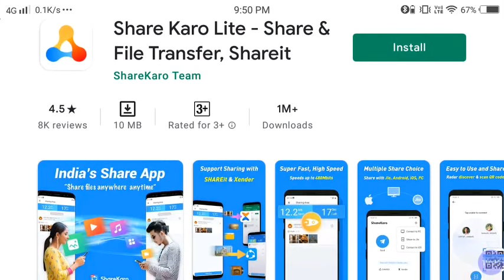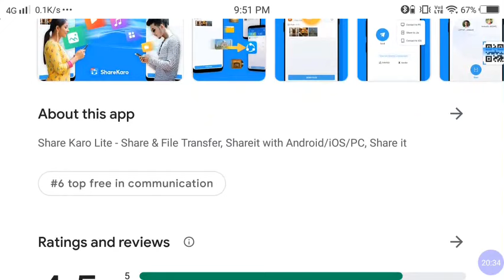How to transfer data from one device to another